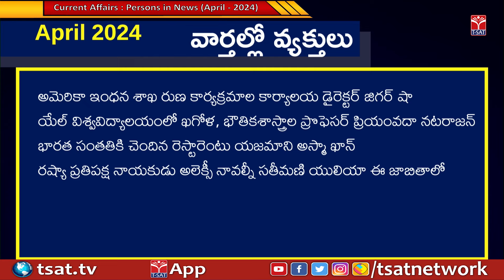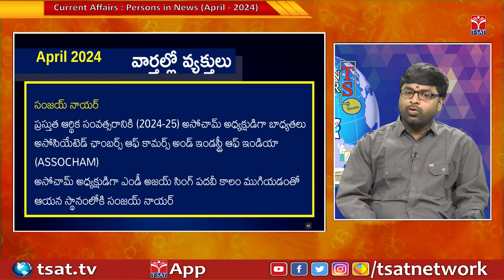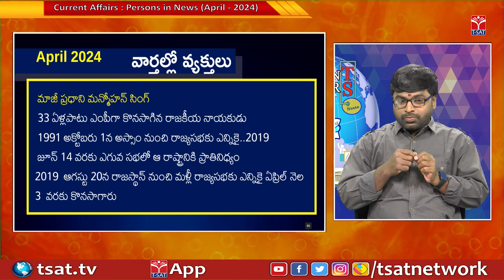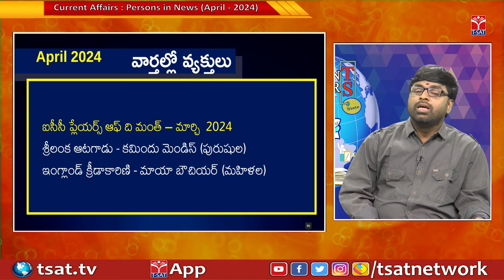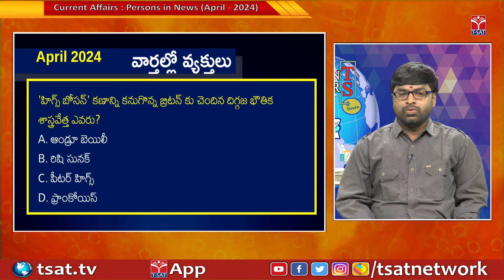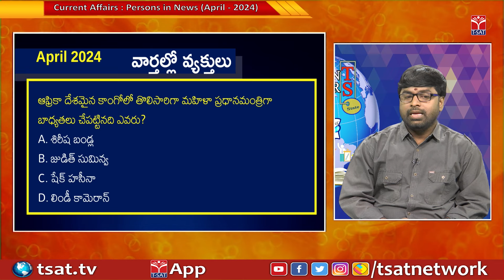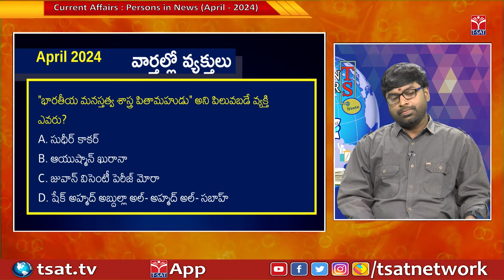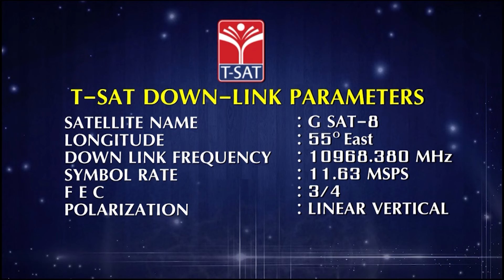Current Affairs April 2024 | Persons in News | T-SAT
T-SAT Network Digital Classes are Now Available on Following Platforms:

👉Install T-SAT App:
1. For Android Users: Play Store
2. For Apple Users: AppStore